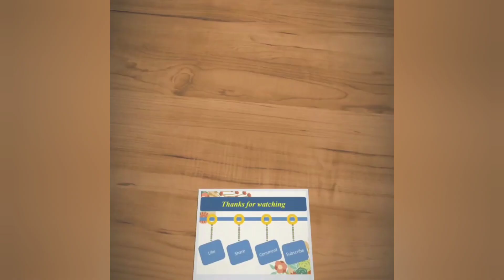Simple & quick Chicken fry recipe Without deep fry / Chicken dry roast recipe in Telugu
Chicken fry is very tasty and spicy non-veg recipe. We can easily prepare at home by following this video..

Ingredients:
Turmeric : 1/2 tsp
Oil : 3 to 4 tbsp
Finely chopped onion : 1 medium size
Green chili : 3
Curry leaves
Ginger garlic paste : 1 spoon
Coriander powder : 1/2 tsp
Chicken masala : 1 tsp
Garam masala : 1/2 tsp
Red chili powder : 1 tbsp or to taste
Chopped coriander

chicken fry
chicken fry in telugu
chicken fry recipe
chicken recipe
fry recipes
fried chicken
srinee world
chicken item
quick chicken fry